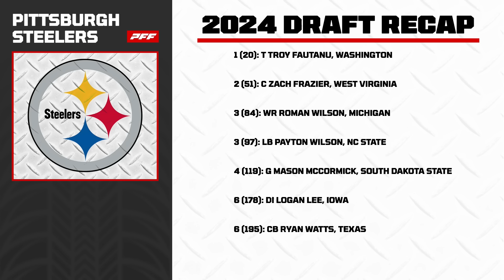Pittsburgh Steelers 2024 Draft Grade | PFF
PFF's Sam Monson and Steve Palazzolo grade the Pittsburgh Steelers 2024 NFL Draft Class.

Interested in working at PFF?!